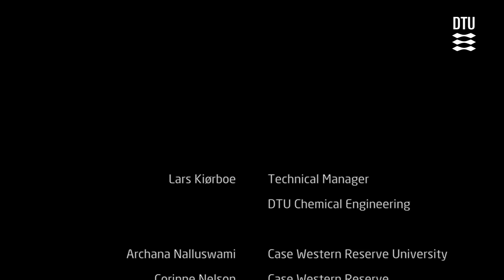DTU Chemical Engineering Summer School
Each summer, DTU Chemical Engineering holds a 3 to 4 week long Summer School for American and European chemical engineering students. The Summer School is held using our full-scale unit operations facilities. In this video, you can see some of our facilities and hear the experience of two students: Corinne and Archanna.